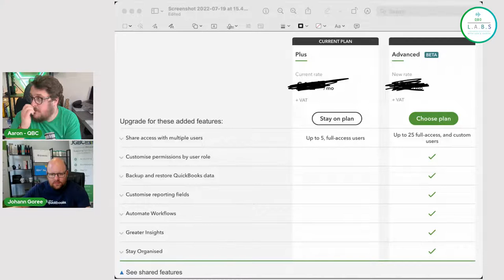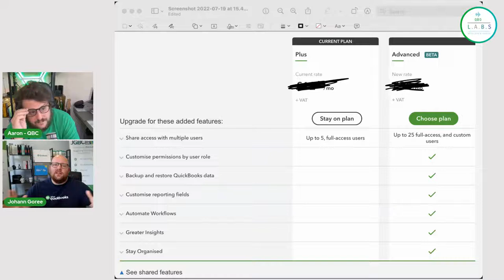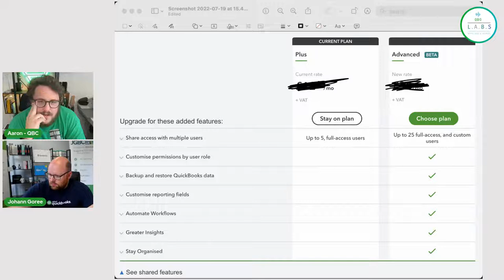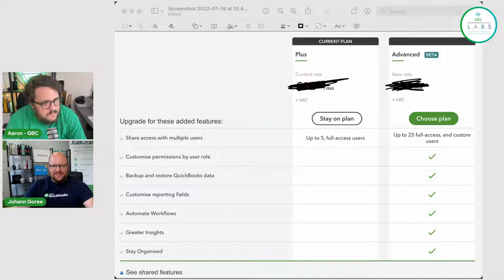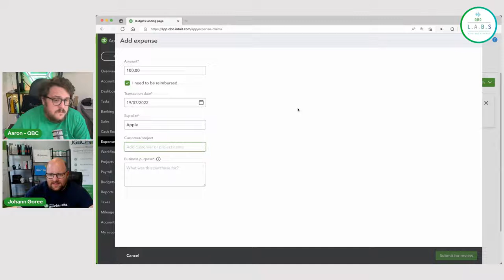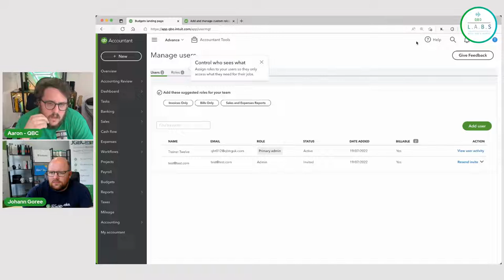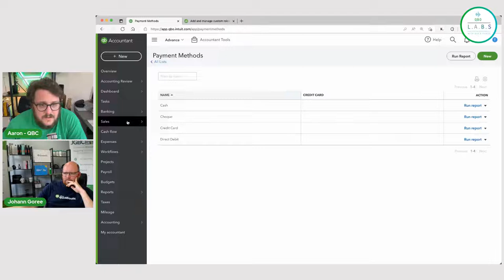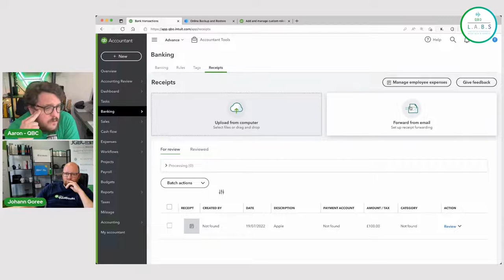QUICKBOOKS LABS #36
Join Aaron, Ash, Charlie and Johann, experienced accountants, certified QuickBooks trainers and entrepreneurs on QuickBooks Labs, live on the first Wednesday of each month at 4:30 pm.

They discuss various topics revolving around QuickBooks Online that benefit both the accountancy community and business owners.

Have a question you’d like to ask?
Join us live and ask away!

Interested in being a guest on the show?
If you have a product or knowledge that would be useful to share with others in the accounting world, please get in touch